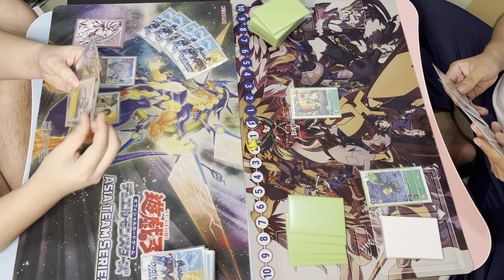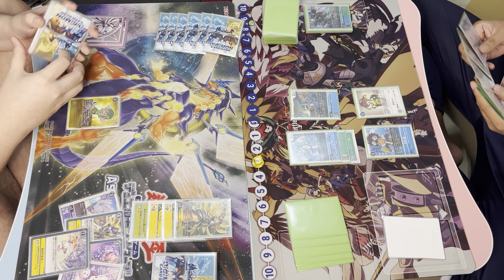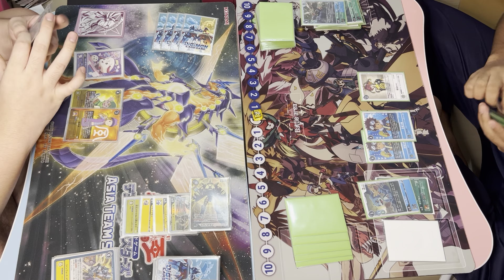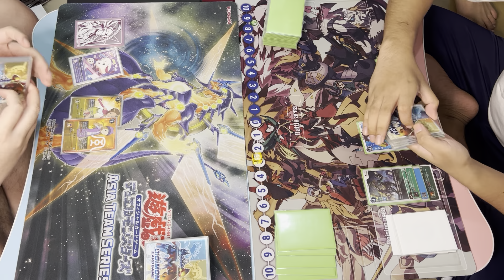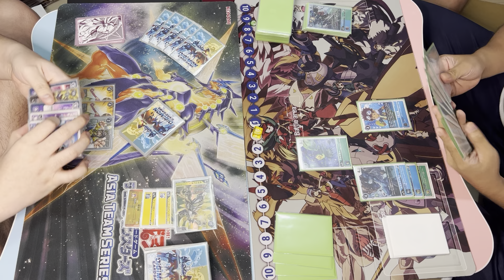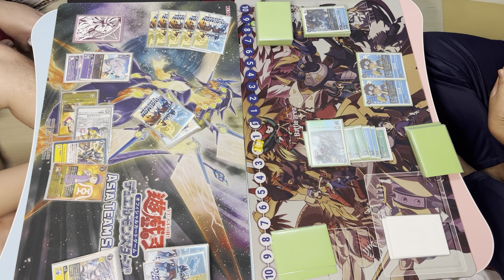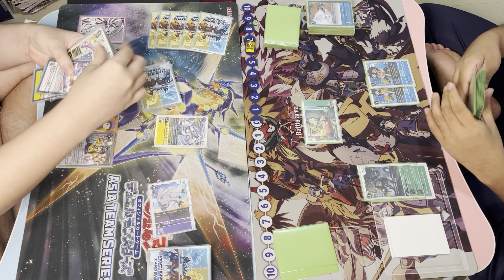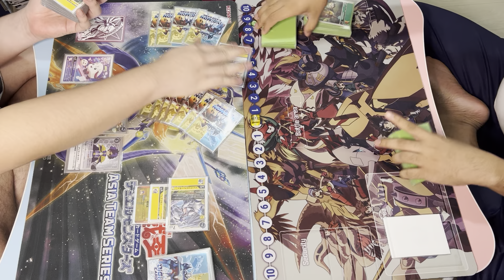Digimon Card Game: Hybrid Recovery vs Shiva Jogress Part 2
*Note
1. Games/Duels that are held individually on their respective establishments are following strict health protocols.
2. Misplays/Mistakes that may occur in the game are shown to further learn and be able to be corrected.

We provide quality Yu-Gi-Oh! and Digimon content with information that may help you or entertain you.